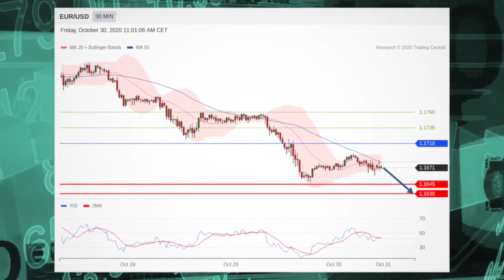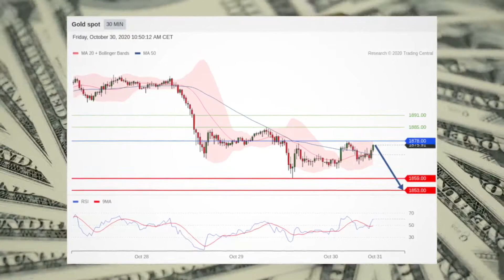Stocks Slide, Set to See Worst Weekly Performance Since March 20th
It’s the final trading day of October 2020 and stocks are feeling the heat as investors are seeing the major averages about to post their worst week since March 20.